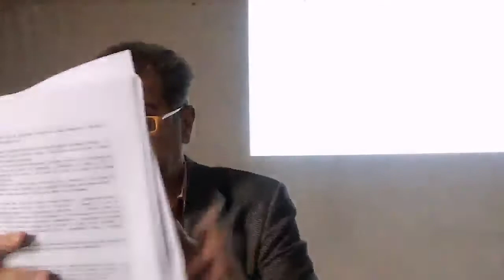Andrea Fumagalli | Manifesto per il Commonfare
28-29 ottobre, Macao, V.le Molise 68

Cooperazione Sociale, Autoderteminazione, Commonfare
L’AUTONOMIA DEL POSSIBILE

28 ottobre
Sessione I: Produrre e riprodurre il comune: Commonfare

Andrea Fumagalli (Bin-Italia, Effimera.org):

"Manifesto per il Commonfare"

Abstract

Le trasformazioni produttive, tecnologiche e del lavoro hanno reso sempre più impellente la necessità di ridefinire il sistema di welfare, adeguandolo a quelle che sono i nuovi processi di accumulazione, valorizzazione e sfruttamento, insiti nell’odierno capitalismo bio-cognitvo.
Il welfare del comune (Commonfare) può fornire una prima risposta. Tale proposta va oltre il tradizionale welfare pubblico keynesiano, mantenendone, tuttavia,  gli obiettivi di universalità e di equità economica) e si oppone all’instaurarsi, all’interno della dominante ideologia neoliberista, di modelli di workfare e/o di sussidiarietà.
Il Commonfare deve essere in grado di rispondere allo sfruutamento insito nel capitalismo bio-cognitivo, che si ciba della relazione negativa tra la precarietà della vita e la cooperazione sociale come fonte di valore. A tal fine, per liberarsi di ale sfruttamento, è necessario remunerare la cooperazione sociale, da un lato, e favorire forme di produzione sociale alternative, dall'altro.
Per questo, la proposta del Commonfare si basa su quattro pilastri, che andremo a presentare nel manifesto:
• reddito di base incondizionato
• libero accesso ai beni comuni e riappropriazione del comune, come base dell’accumulazione odierna
• un’idea alternativa di produzione e di cooperazione
• la moneta del comune come strumento necessario per l’autonomia economia e monetaria

Bio

Andrea Fumagalli è docente di economia politica presso l’Università di Pavia e di Bologna. Fa parte di Effimera.org. E’ socio fondatore del Bin-Italia e è membro dell’Executive Committee del Bien. Svolge attività di ricerca sui temi della precarietà del lavoro,  del capitalismo bio-cognitivo, del basic income e della moneta del comune. E’ autore di Bioeconomia e capitalismo cognitivo (Carocci, 2007), Grateful Dead economy (Agenzia X, 2016) e Economia politica del comune (DeriveApprodi, 2017)

Il convegno è organizzato in collaborazione con il progetto europeo Commonfare / Pie News, attraverso Bin Italia, partner italiano del progetto